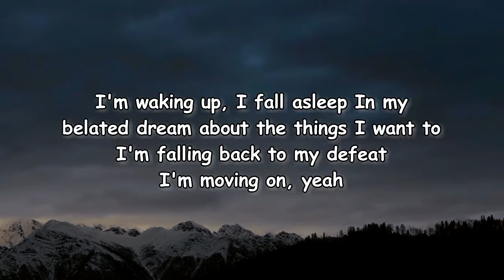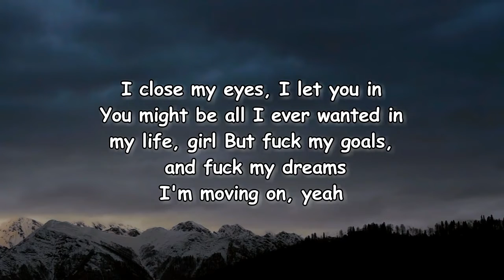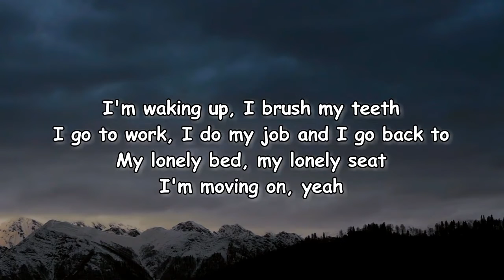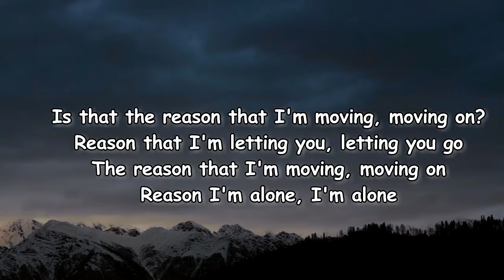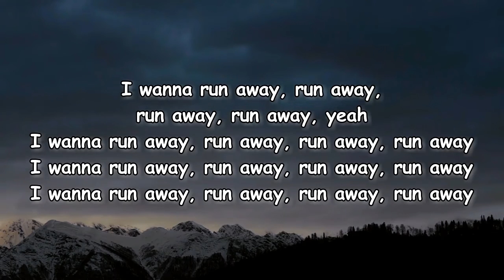Dennis Lloyd - Moving On (Lyrics)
Moving On Lyrics:

Edit Lyrics
[Verse 1]
I'm waking up, I fall asleep
In my belated dream about the things I want to
I'm falling back to my defeat
I'm moving on, yeah
I'm waking up, I brush my teeth
I go to work, I do my job and I go back to
My lonely bed, my lonely seat

[Chorus]
Is that the reason that I'm moving, moving on?
Reason that I'm letting you, letting you go
The reason that I'm moving, moving on
Reason I'm alone, I'm alone

[Post-Chorus]
I wanna run away, run away, run away, run away

[Verse 2]
I close my eyes, I let you in
You might be all I ever wanted in my life, girl
But fuck my goals, and fuck my dreams

[Chorus]
Reason that I'm alone, I'm alone

[Instrumental Bridge]